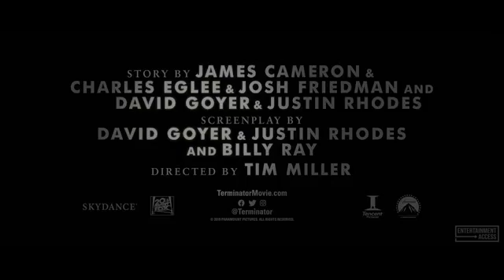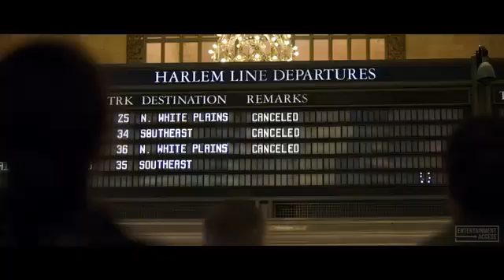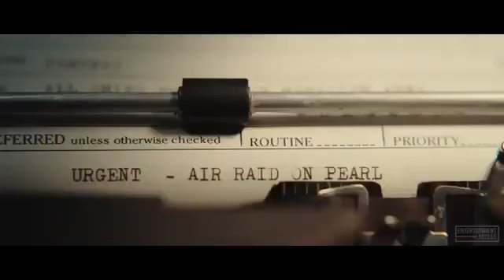Horror movie scene ,29